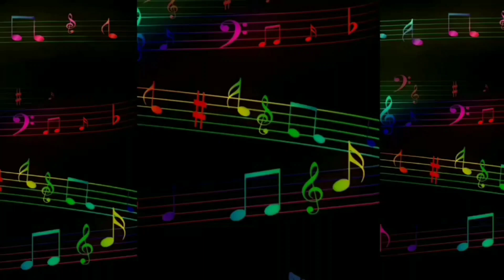My DIY Birthday Cake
I decorated my own birthday cake with the help of my little sister.